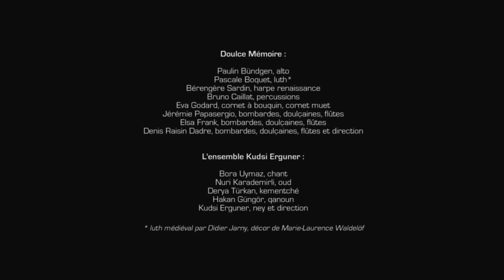La Porte de Félicité - Doulce Mémoire et Kudsi Erguner - Part 3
This disc tells a story, that of the relations between musicians of the Ottoman court and European musicians who had settled across the way, on the Galata hill, at the time of the fall of Constantinople in 1453. The programme opens on the Christian side with the motet of lamentation composed by Guillaume Dufay precisely in 1453,
Lamentatio sanctae matris ecclesiae Constantinopolitanae, dazzling testimony to the repercussions of this fall throughout the Occident. On the Ottoman side, the court musicians respond with an original repertoire, a synthesis of all the influences present at the Sublime Porte. After the time of war and conquest comes the time of exchanges: on the spot, relations between Christian and Muslim communities are not bad, business continues. In Galata, in the Latin quarter, Italian players of the pifari (Renaissance oboe) take up the repertoire of the Janissaries, written for the zurna (Ottoman oboe); flautists listen, take inspiration and carry on a dialogue with the preludes (taksim) played on the ney; lutenists respond to ūd players.